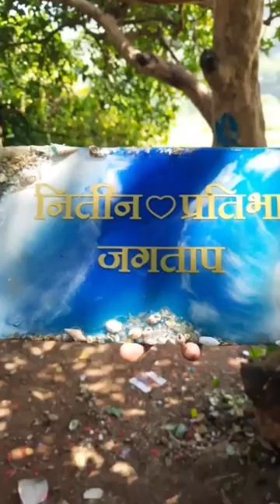Resin Name plate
Follow Channel to Get Latest Tips on Using Art Supplies

Oytra is Leading Art and Craft Supplies Brand for Creative Artists. Oytra supplies Polymer Clay, Epoxy Resin, Water Color, Acrylic Colors, Touch Markers, Art Tools and exciting DIY Kits